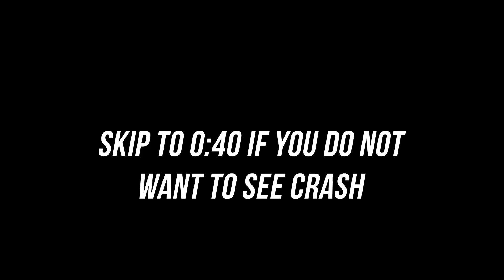The reason I stopped riding scooters...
Thank you to every one of you who watched my video!

What I used to make the video -
premiere pro cc
iphone 12

my goals
1 million views
hope we can make it :)